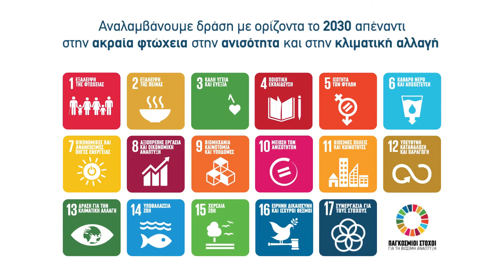9ος Στόχος: Βιομηχανία, καινοτομία και υποδομές